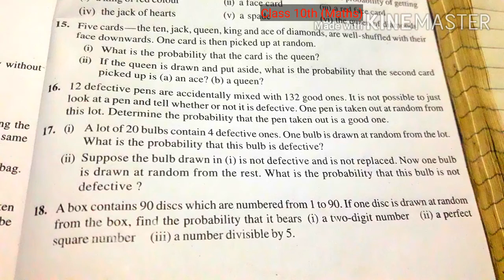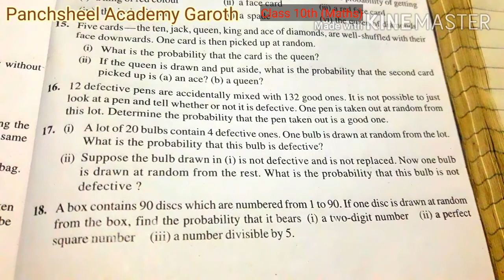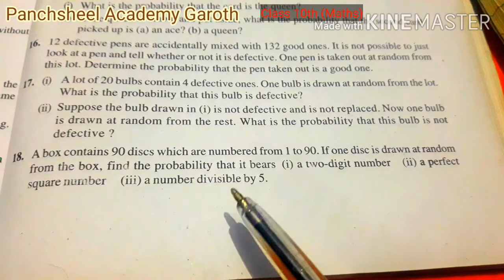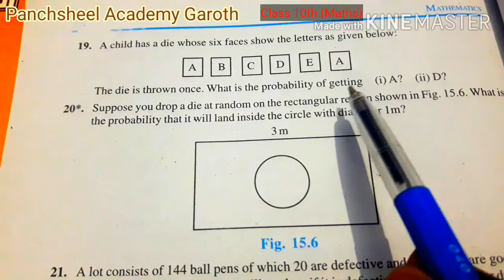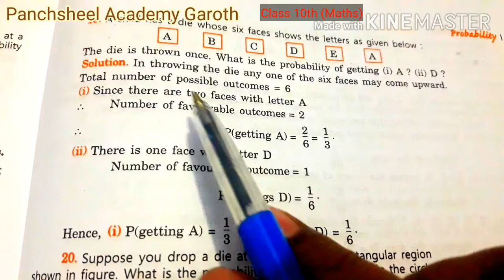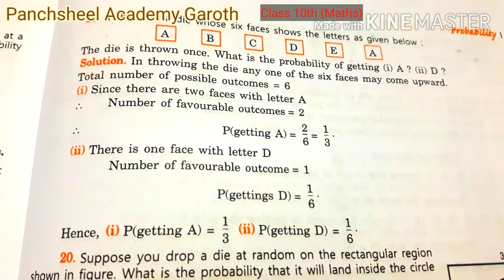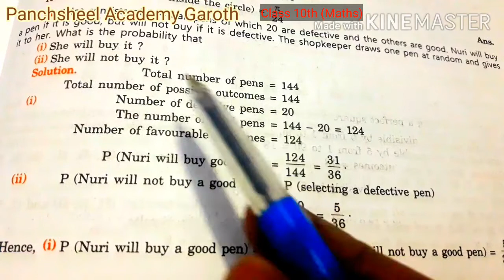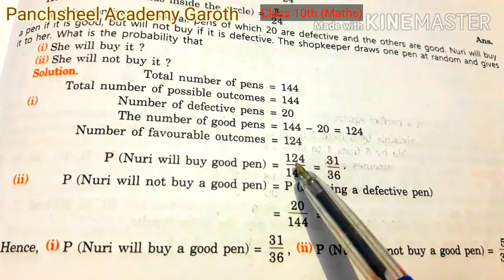Class 10th (Maths),Chapter-15(probability),Ex.15.1 Q17 to Q21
Ex15.1 Q9 to  Q16